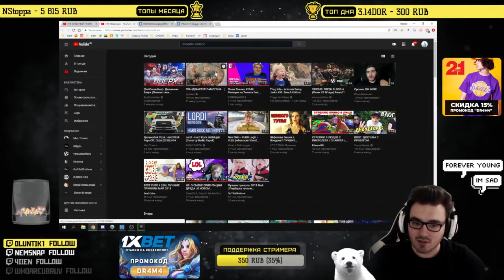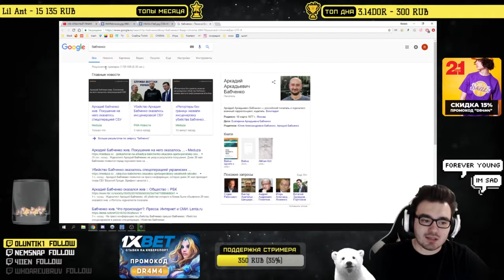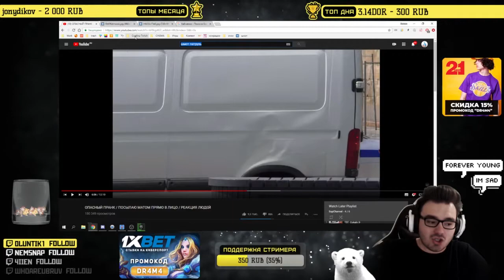Dr4m4 смотрит ГОВОРЮ ХУ*НЮ ПРЯМО В ЛИЦО / БРЕДОГЕНЕРАТОР / РЕАКЦИЯ ЛЮДЕЙ / Edward Bil